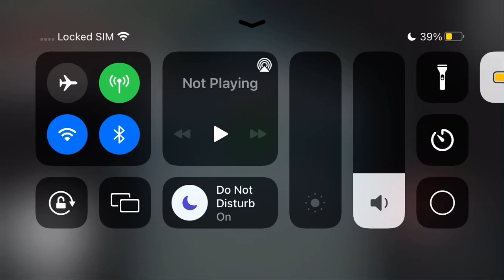Lime to lime hard core